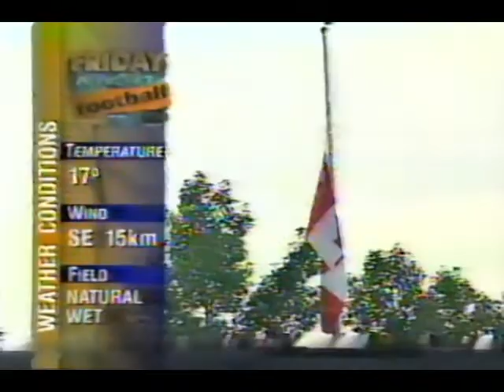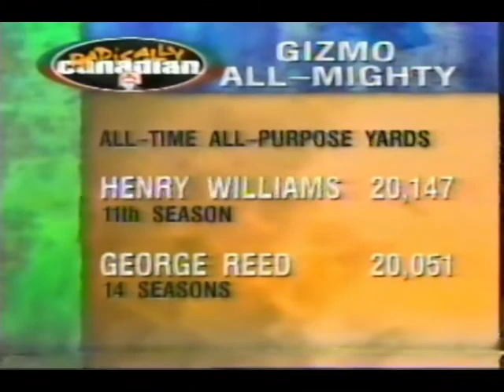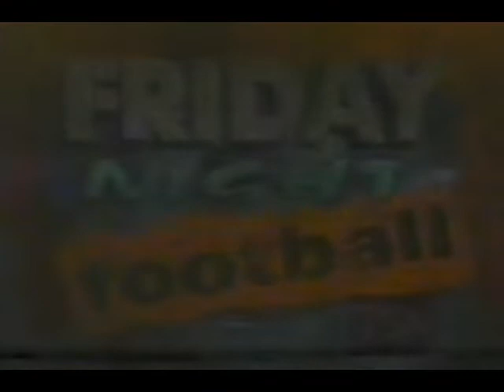September 5, 1997 - CFL - Calgary Stampeders @ Edmonton Eskimos